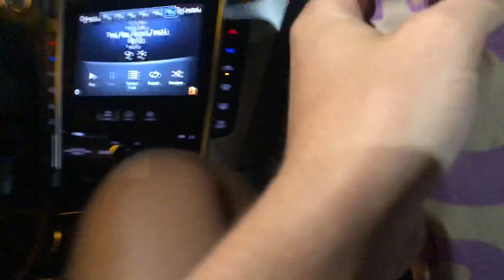TRYING CHICKEN SANDWICHES!! AT DIFFERENT FAST FOODS!!